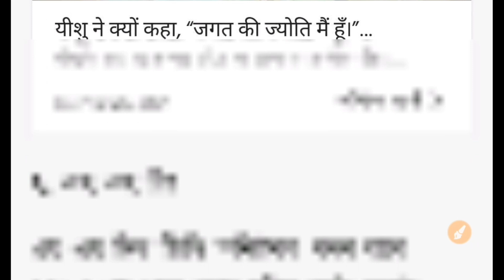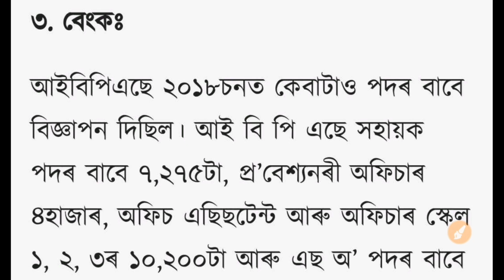Govt job 2019-নিবনুৱা সকলৰ বাবে বিভিন্ন পৰ্যায়ত 136934 টা Post মুকুলি হোৱাৰ সম্ভাবনা॥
About video-

in this video in am discursion about various post for job in 2019.

সময় থাকিলে তলৰ দৰকাৰী Video বোৰ চাওক

Credits:All Information are taken from various sources on Internet.So all credits are goes to google honours.